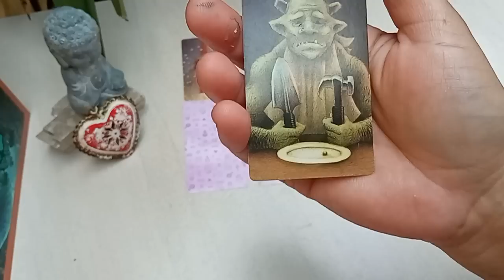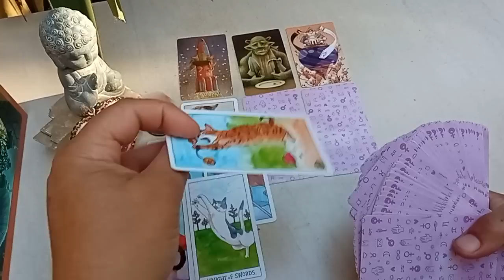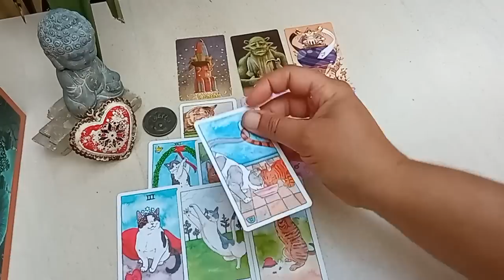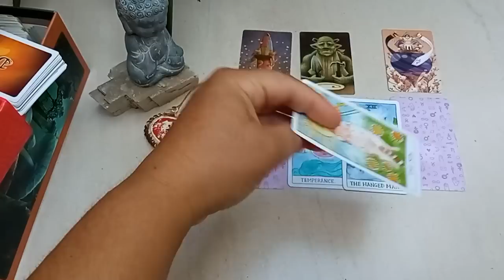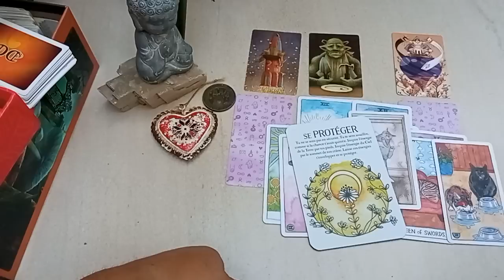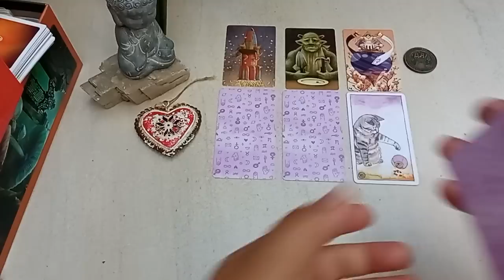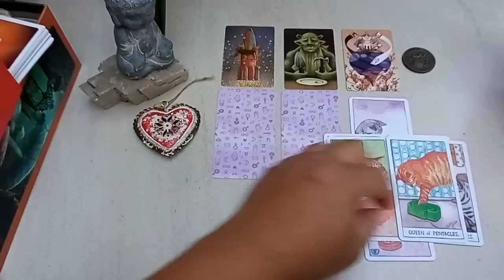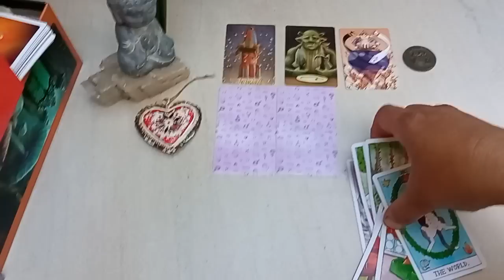❤️ SUIS-JE DANS SA TÊTE EN CE MOMENT ?❤️Guidance Sentimentale Intemporelle 3 choix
PACK "AIME TON CORPS" (30 euros)

J'ai remarqué qu'il est parfois très difficile de s'accepter tel que l'on est et de s'aimer. Notre Corps est bien souvent la première victime de nos croyances limitantes et de nos conditionnements. Ainsi, j'ai créé ce Pack de 3 soins énergétiques pour nous permettre de mieux nous reconnaître dans notre unicité et perfection au travers d'une reconnexion âme / corps.
Ce Pack se nomme

🥰PACK "AIME TON CORPS" : pour mieux accepter et aimer son corps". 🥰

Je suis heureuse de vous le proposer aujourd'hui ☺️ et j'espère qu'il vous aidera dans votre cheminement 💖💝(⁠✿⁠^⁠‿⁠^⁠)

Il est composé de 3 vidéos :

1- 💌🌠🕯️LETTRE À MON CORPS - SOIN POUR MIEUX ACCEPTER ET AIMER SON CORPS - PACK "AIME TON CORPS❤️

2- 💗CONNEXION ÂME ET CORPS💗 Soin ÉNERGÉTIQUE 🌈✨🕊️🕯️ Pack "AIME TON CORPS"

3- 🕯️🌠🕊️ PRIÈRE À MON CORPS ❤️ SOIN POUR MIEUX ACCEPTER ET AIMER SON CORPS 🌸 PACK "AIME TON CORPS" 💗

Le pack "AIME TON CORPS" est accessible à tous sur demande en m'écrivant sur ma boîte mail (le pack est à 30 euros)

J'ai remarqué qu'il est parfois très difficile de se libérer d'anciennes relations, d'anciens espoirs qu'un lien se vive ou se répare, voir même de se débarrasser de Mémoires de toutes sortes qui nous tirent, nous tiennent, nous limitent dans notre Vie au Présent ! Je vous propose donc un pack de "Libération des Mémoires et Lâcher prise sur le passé".

Le pack REGENER'ESSENCE est toujours disponible 😉

TELEPORTATION INSTANTANEE
2:21 CHOIX 1
13:34 CHOIX 2
27:30 CHOIX 3

Gros bisous 😘😘😘
Minha (⁠✿⁠^⁠‿⁠^⁠)

GUIDANCE PRIVEE : Je ne fais pas de guidances privées 😊
Je te conseille ma cousine Alice  ;)

🌈 DEVIENS CONTRIBUTEUR 😊😉

Minha ^-^

Minha ^-^

Minha  ^-^